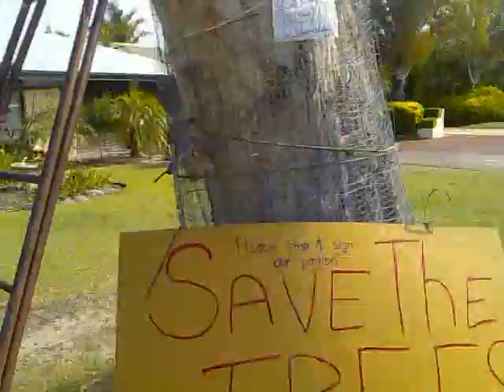Tree Man 2.mp4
Inspired by Richard the Tree Man's actions, neighbours have been sitting in a nearby tree to save it from needless destruction and to lend support to Tree Man